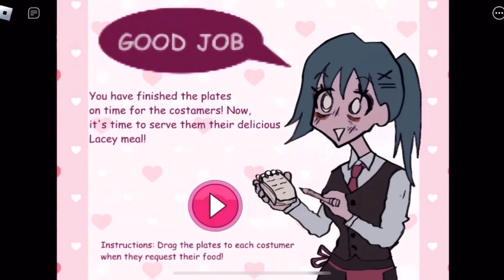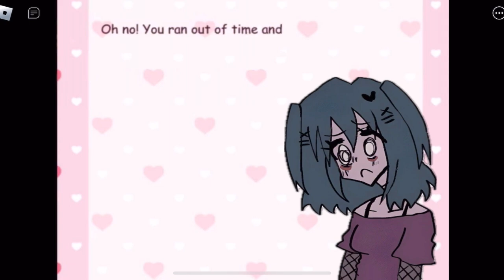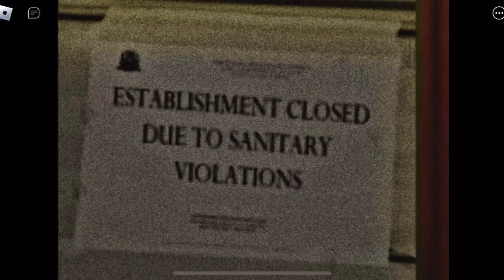ROBLOX - LACEY’S DINER